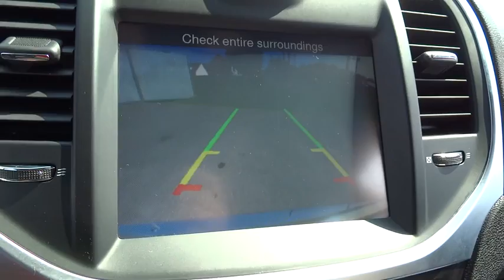2014 Chrysler 300 Beckley, Lewisburg, Princeton, Charleston, Summersville, WV P1152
2014 Chrysler 300

Chrome Power w/Tilt Down Heated Side Mirrors w/Driver Auto Dimming and Manual Folding,Leather Gear Shift Knob,Leatherette Door Trim Insert,Driver And Passenger Heated-Cushion  Driver And Passenger Heated-Seatback and Ventilated Front Seats,Radio w/Seek-Scan  Clock  Speed Compensated Volume Control  Aux Audio Input Jack  Steering Wheel Controls  Voice Activation  Radio Data System and External Memory Control,Radio: Uconnect 8.4N CD/DVD/MP3/NAV,60-40 Folding Bench Front Facing Heated Fold Forward Seatback Leather Rear Seat,Heated Leather/Genuine Wood Steering Wheel,Memory Settings -inc: Driver Seat  Door Mirrors  Steering Wheel  Audio and Pedals,Uconnect w/Bluetooth Wireless Phone Connectivity,Automatic Full-Time All-Wheel Drive,4-Wheel Disc Brakes w/4-Wheel ABS  Front And Rear Vented Discs  Brake Assist and Hill Hold Control,ParkView Rear Camera,Tire Specific Low Tire Pressure Warning